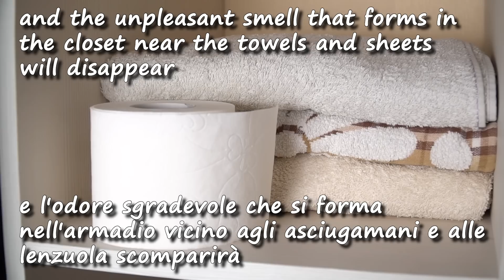GLI ALBERGHI ti stanno nascondendo QUESTO geniale TRUCCO 💥 Quasi nessuno lo sa 🤯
GLI ALBERGHI ti nascondono QUESTO TRUCCO geniale 💥 (dubito che qualcuno lo sappia) 🤯 Hai mai messo un rotolo di carta igienica nel rubinetto? - Qui ti mostrerò perché dovresti assolutamente farlo!